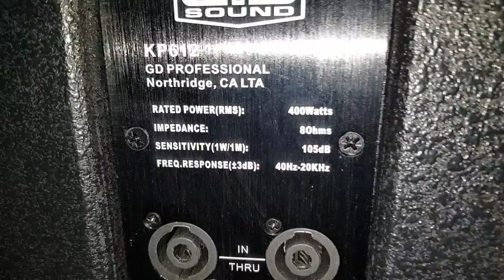Loa đẹp. Chất âm hay. Loa GD KP 612. Bas 30. Tréc kèn.Chính hãng.cty0936583140